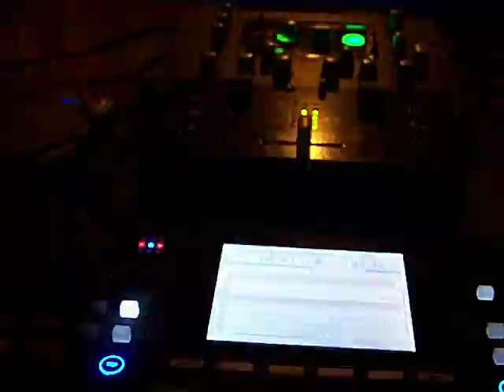20/20 Entertainment Video Graduation Party @ The Legion - Aug 22nd, 2008 Part 1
UPDATE!!!

This video was taken before I even heard of the concept of a "DJ GIG LOG."  I was just putting up quick samples of videos and I would have the yt links placed into the email signature so that all outgoing emails would have the links to these quick demo videos.

Original discription below.

Some of the video samples I like to show perspective clients of 20/20.  Although we're always adding to the equipment and will add more footage as we complete each phase of our upgrades.